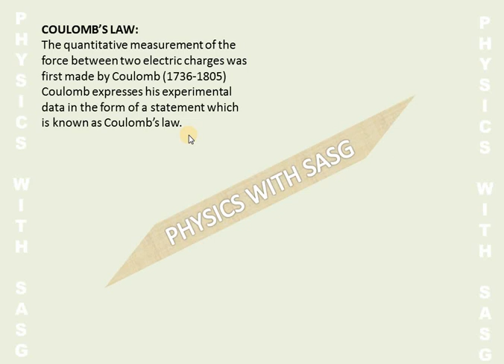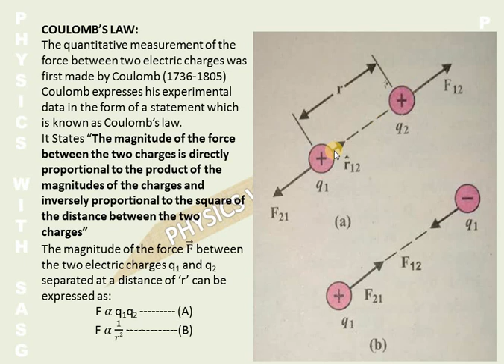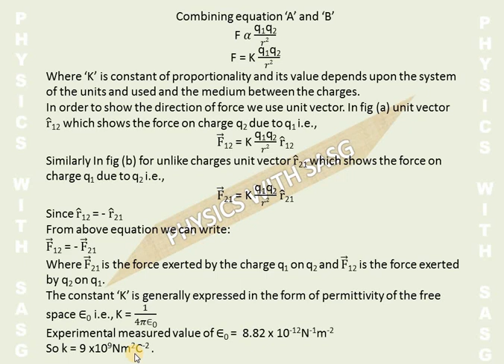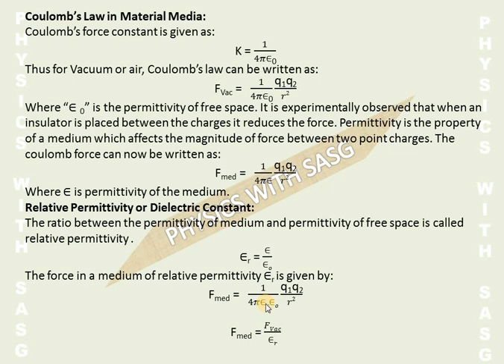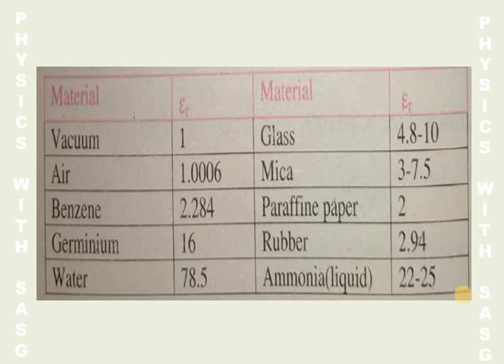Coulomb's Law I Unit # 11.1 I CH # 11: Electrostatics I 2nd Year Federal, KPK Board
Assalamualikum Dear students in this video we are going to discuss coulomb's law of CH # 11 electrostatics.
Coulomb's law states that the force between the two charges is directly proportional to the product of the magnitude of the charges and inversely proportional to the square of the distance between them.
Watch the video for more details about the topic. If you have questions drop them in the comments INSHAALLAH I will answer them.